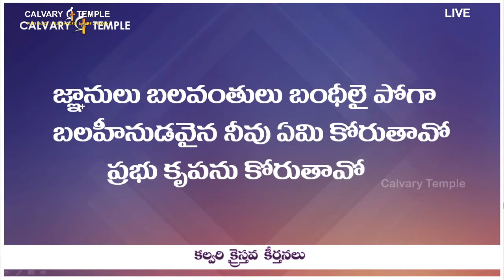దేవుడే కనిపించి నీకేమి కావాలని అడిగితే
దేవుడే కనిపించి నీకేమి కావాలని అడిగితే | DrSatishKumar | CalvaryTempleSongs | Christian Song | Telugu